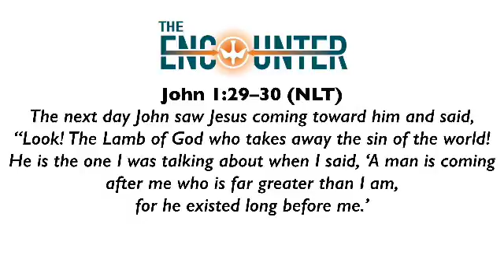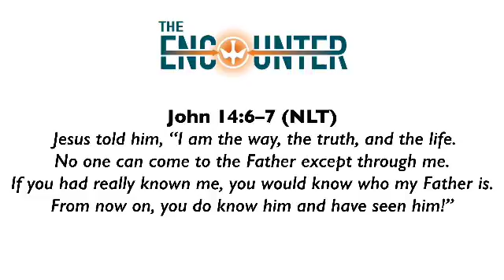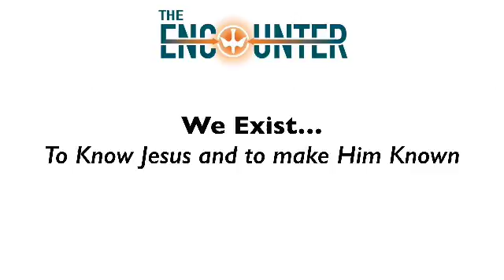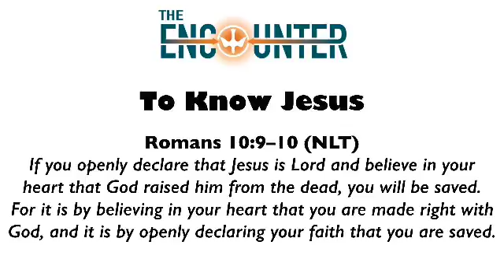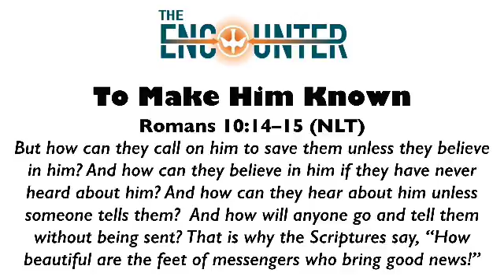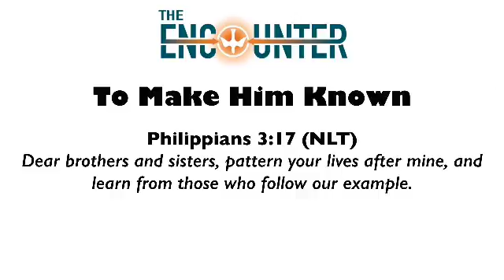The Encounter, November 2016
In our November Encounter, Pastors Alan Brooks & Leonard Apodaca examine the important question of why "we" exist.